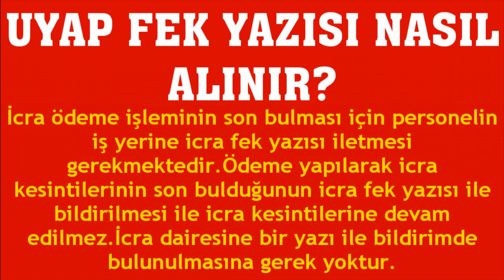Uyap Fek Yazısı Nasıl Alınır?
Merhabalar bu videomuzda sizlerle birlikte uyap fek yazısı alma nasıl yapılır sorusuna yanıt vermeye çalışıyoruz.İyi Seyirler Dilerim.

uyap fek yazısı nedir
uyap fek yazısi sorgulama